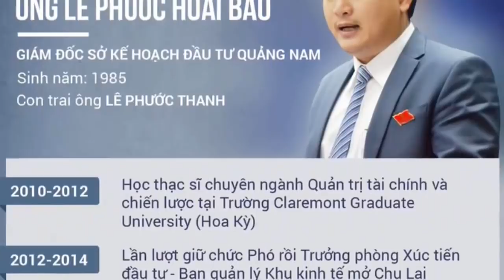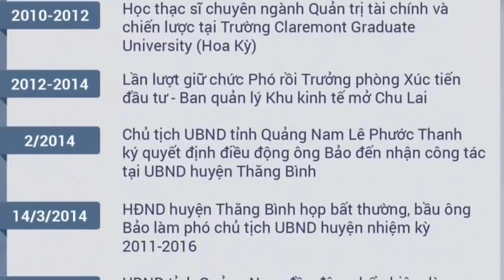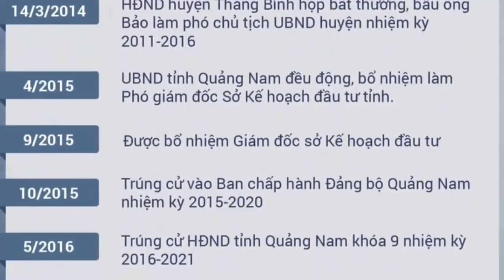Con đường thần tốc của ông Hoài Bảo, con trai cưng của Bí thư Quảng nam